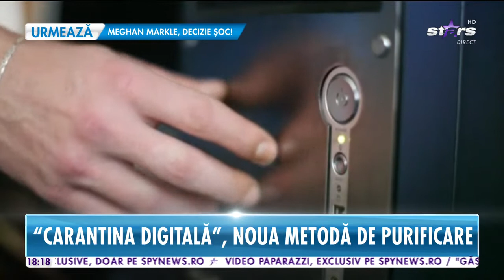Parintele Ignatie îi vrea pe români în CARANTINĂ DIGITALĂ, o nouă metodă de purificare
Parintele Ignatie îi vrea pe români în carantină mediatică, in Postul Pastelui. Mai precis, preasfintitul parinte episcop a intodus o nouă metodă de purificare, în cadrul catedralei episcopale pe care o conduce. Metoda este numira "Carantina digitală". Duminică, preasfințitul a oficiat, la Catedrala Episcopală din Huși, "vecernia iertării". În cadrul acestei ceremonii , părintele a venit cu nişte cerinţe total neobişnuite și i-a îndemnat pe toţi credincioşii ca, măcar pentru o săptămână, să renunţe complet la lumea virtuală. Adica fără Facebook ori alte retele sociale și fără media. Tot acesta le-a explicat credincioşilor la ce este bun postul digital, căci, spune parintele, o astfel de măsură îi va ajuta pe oameni să îşi purifice sufletul şi mintea, înainte de Sărbătoarea Paştelui.